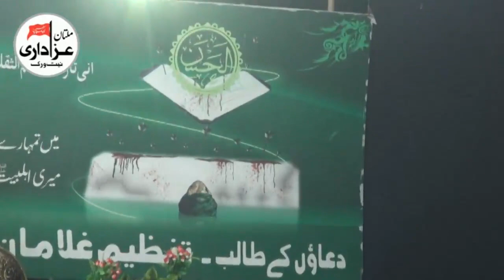Zakir Ali Abbas Alvi I YadGar Majlis 28 Safar 2018 I Imam Bargah Muhajireen Ali Pur